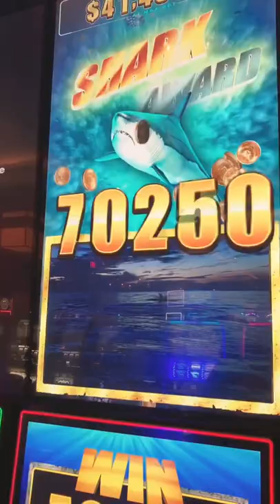HUGE WIN! Anyone still playing Shark Week?